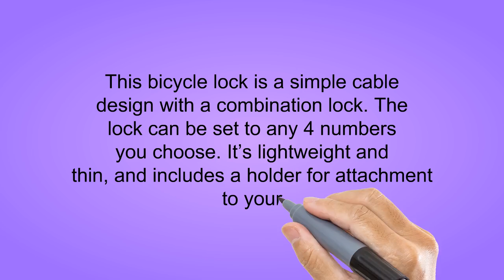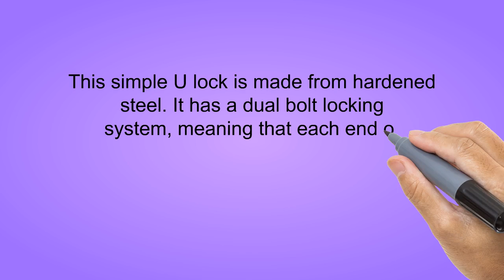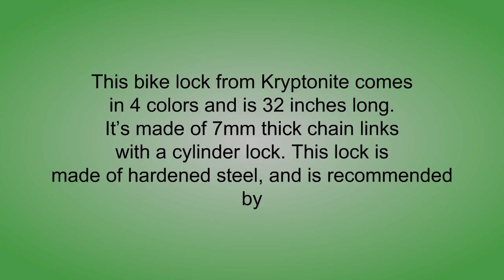Buy Bicycle Locks - Top Best Bicycle Locks Reviews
3. SafeBest Bike Lock, Combination Cable Bicycle Lock, Resettable. Black, Blue, Pink, and White Colors Available. Most Popular 6-foot Length Safest Lightweight Lock. Best Value Bike Lock Cable.
2. Bell Catalyst U-Locks for Bikes
1. Kryptonite Keeper 785 Integrated Chain Lock